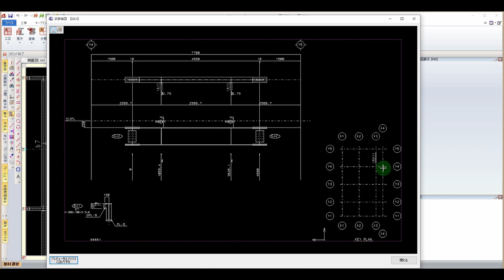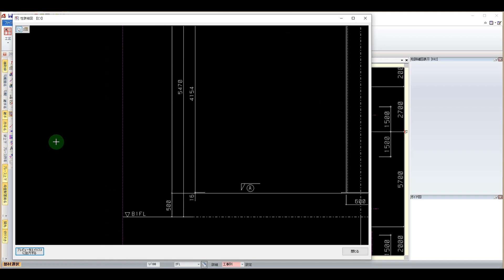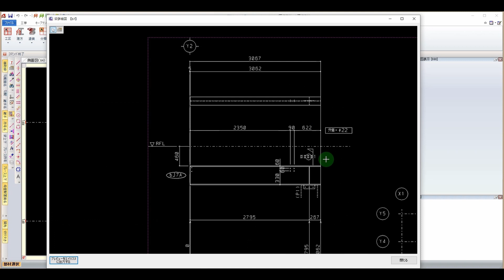【初心者でもわかる！S/F REAL4】0812_梁・柱詳細図表示/0812_Detailed drawing of beams and columns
鉄骨の研修を行っております(株)惣助です

S/F REAL4は素晴らしいソフトだと思っております

研修をさせていただく中で、
「S/F REAL4を覚えたいけど、なかなか実務で触れるタイミングがない」
といったお声に応えて動画を公開させていただきます

字幕をオンにしてご覧ください！

We are Sousuke Co. Ltd., where we provide training on steel frames.

We think S/F REAL4 is a great software.

In the course of our training, we have received some comments such as
“I'd like to learn S/F REAL4, but I can't find the right time to do it in my work.” etc.
In response to such comments, we will release a video.

Please turn on a subtitle to watch!